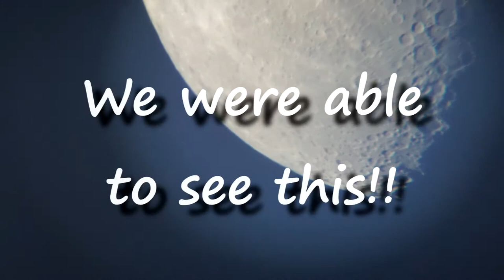Incredible Footage Of The Moon!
Our 5 year old twice exceptional son got a simple telescope from his uncle for his birthday.  His special interest is astronomy.  We have been using it to see some pretty amazing sights from our backyard as part of our unschooling/homeschooling science!  We were able to capture beautiful footage of the moon on a couple different nights.  We saw amazing detail of craters and mountains on the moon's surface, as well as the rotation of the earth (making the moon appear to move across the sky).  Truly awe-inspiring!

**NOTE: The image of the moon is flipped due to viewing it through the telescope.**

Upgraded Verson Of My Point & Shoot (Canon S120):

Diva Ring Light Supernova

Rode Microphone

Video Editing Software (Sony Movie Studio)

Standard Tripod (Manfrotto):

Joby Tripod (attaches to anything):

LET"S CONNECT!

SNAIL MAIL:
Eat Pray Crunch